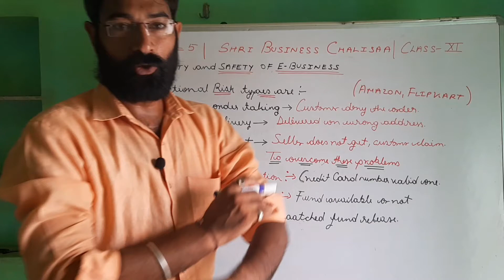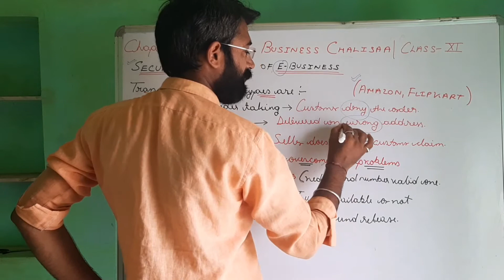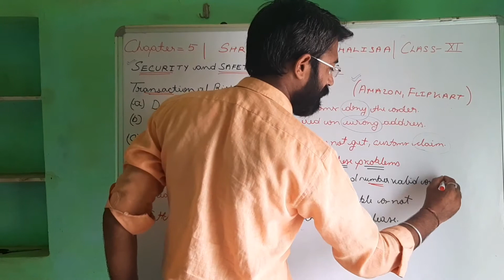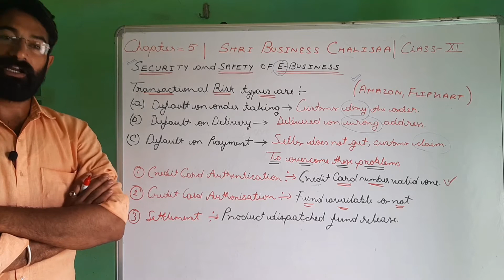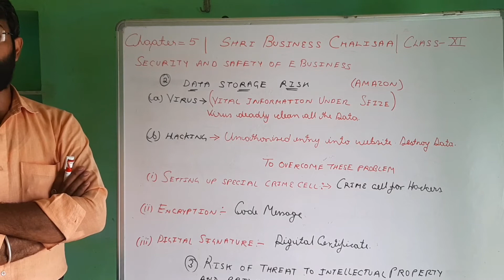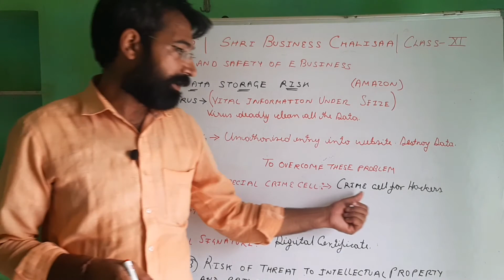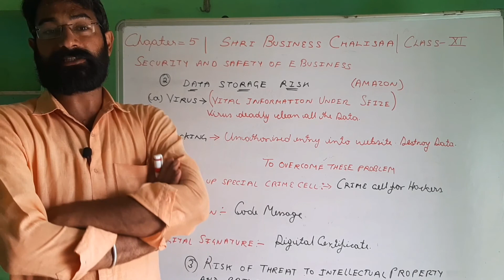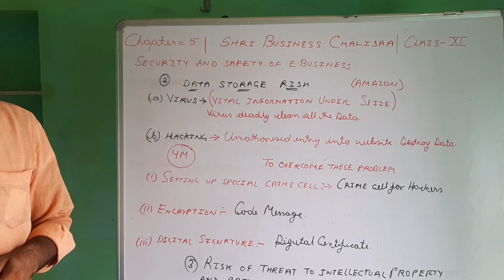Part 4 | Class 11| Emerging modes of Business | Security and Safety of E Business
In this video you will learn about the security and safety of e-business and how the measures should be taken while doing e-business ok so rest you go to the video thank you very much bye bye